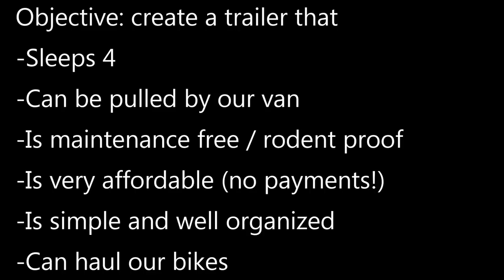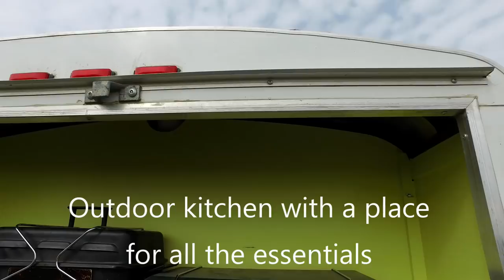Cargo/Utility Trailer Conversion 6x10 Stealth Camper - Sleeps Family of 4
After deciding we were done tenting with little kids, we decided to create our own custom trailer using a 6'x10' utility trailer. We wanted to keep it really simple and light weight so we could pull it behind our minivan. We opted not to include plumbing or electrical systems, however we do utilize power from campsites via an extension cord which comes through a VERY small hole in the floor of the trailer. This way we can plug in a space heater or fan, our electric cooler, etc. Our goal is to have a warm, dry, secure place to sleep and store our gear and spend as much time as possible outside. We're just finishing our third season with our tramper and we love it!